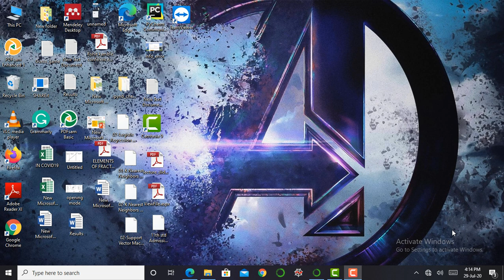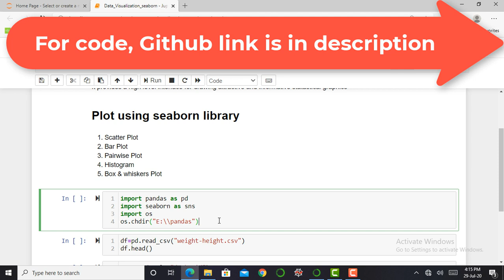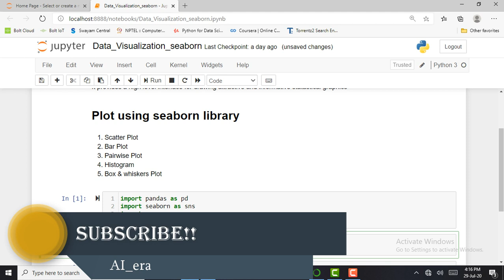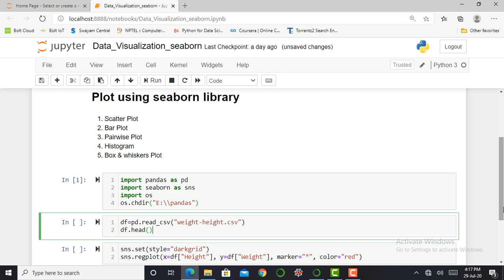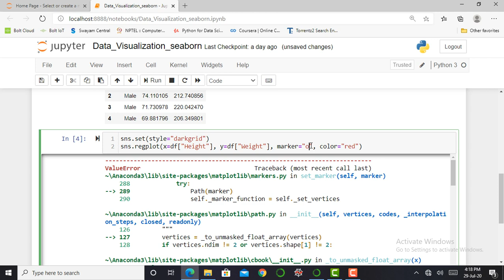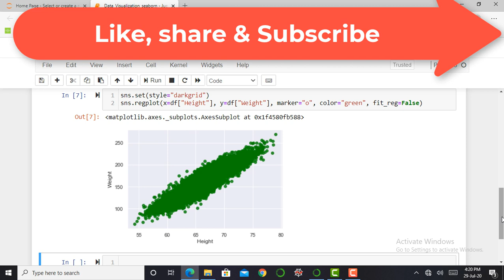Data Visualization using "Python" with "Seaborn" | Part- I